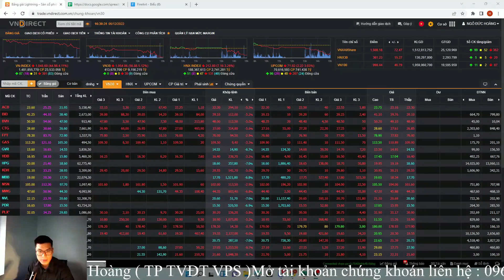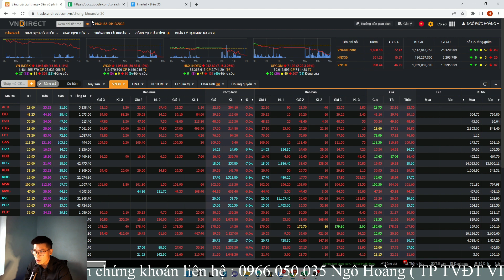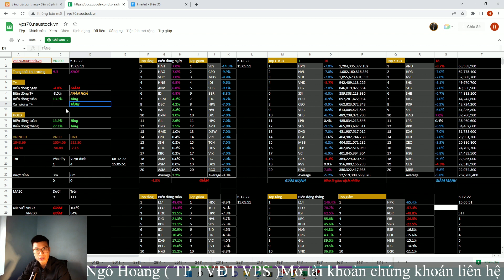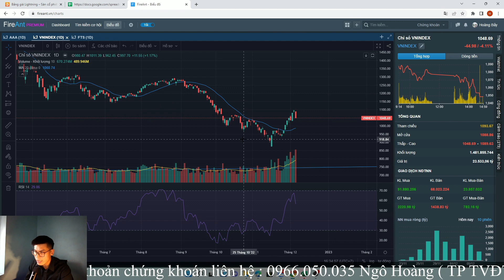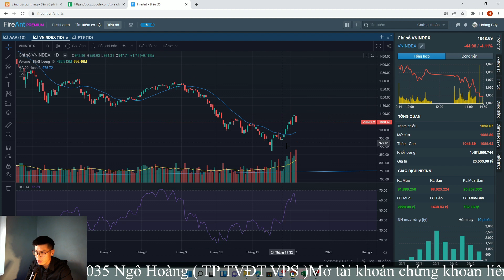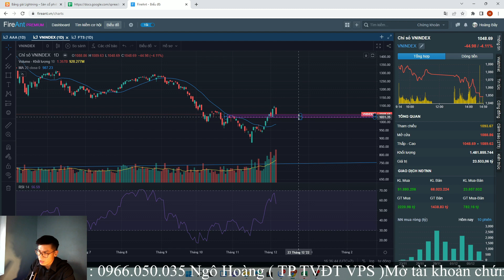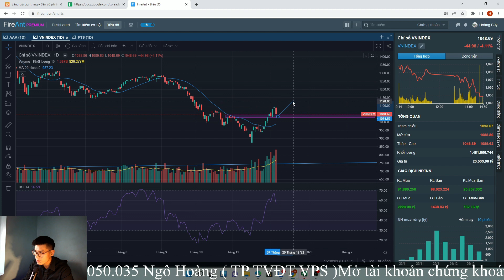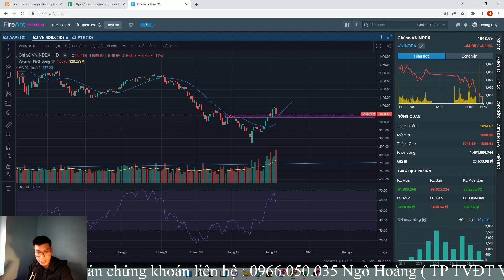Chứng khoán hôm nay 06/12 : PHIÊN RŨ BỎ , CƠ HỘI GIẢI NGÂN NHỊP MỚI !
Tham gia Room Tư vấn -  ☎️ 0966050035 - Ngô Hoàng (zalo)

Mở Tài Khoản chứng khoán không cần Ký hợp đồng - Nhanh gọn trong 2 phút - eKYC chỉ có tại VPS:
Bước 2: Điền một số thông tin cần thiết và người giới thiệu ID 9573 Ngô Đức Hoàng
Bước 3: Chụp ảnh CMND 2 mặt theo yêu cầu
- Chỉ cần xác thực khuôn mặt với CMND trên APP, chuyển tiền ra cùng tên chủ tài khoản
- Đang có tk cty CK khác thì mở TK VPS, sau đó làm thủ tục chuyển cổ sang là xong, 2-3 ngày sau là nổi bên này, ko cần phải bán ck đi mới chuyển đc.

Quan điểm đầu tư ở Video là góc nhìn của cá nhân và chúng tôi không chịu trách nhiệm với quyết định đầu tư đúng/sai của quý nhà đầu tư. Chúc anh chị gặt hái thành công từ thị trường chứng khoán.